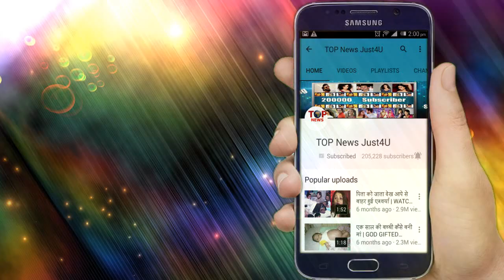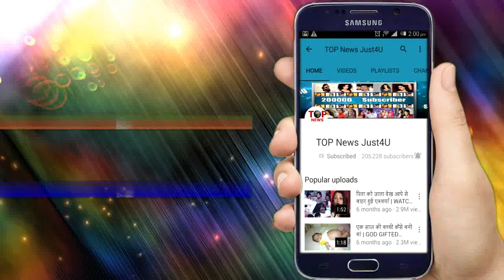KUNDALI BHAGYA: OH HO!! ऐसे PRITHVI के सामने KARAN और PREETA खोलेंगे अपनी शादी का पूरा ''खेल"